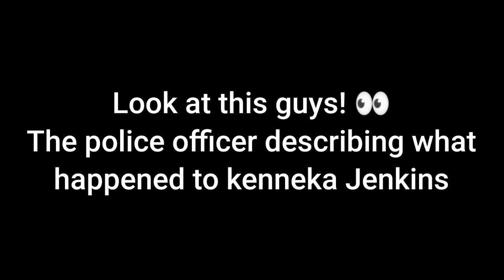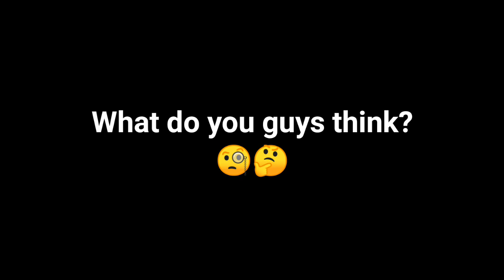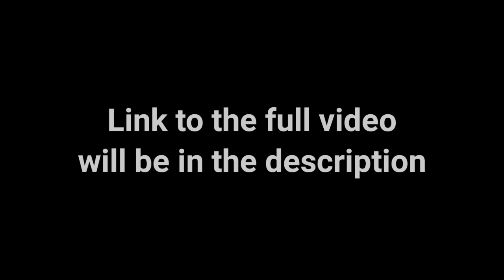Kenneka Jenkins | Rosemont police talking about how kenneka got killed 😯